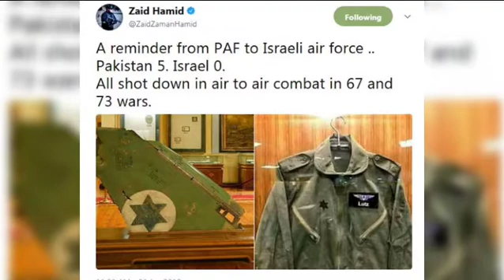War Trophy of Pakistan Against Israel.